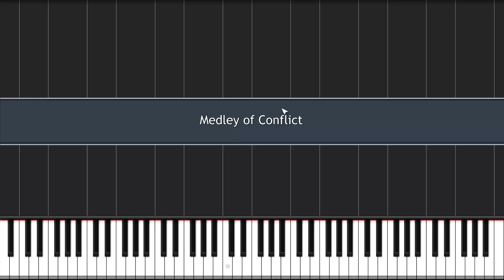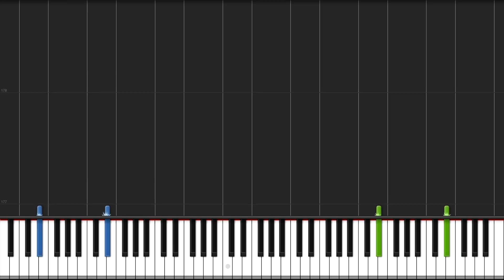Synthesia - Medley of Conflict (KH Piano Collections)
Hi everyone! Sorry for the long period without any new videos, I will try to add many here in the summer! Thanks to Epsilon who has transcribed Medley of Conflict, here is a new video! :-)

Medley of Conflict is from Kingdom Hearts Field & Battle Piano Collections and it's an arrangement combining "The Encounter", "Tension Rising", and "Sinister Shadows" from KHII and "The 13th Reflection from Kingdom Hearts II Final Mix.

Again thanks to Epsilon who transcribed Medley of Conflict and provided me with the midi.

Marioverehrer2, has awesome video tutorials as well.

The program used to make this clip was Synthesia and it's recorded with fraps. Synthesia is the piano equivalent of guitar hero.